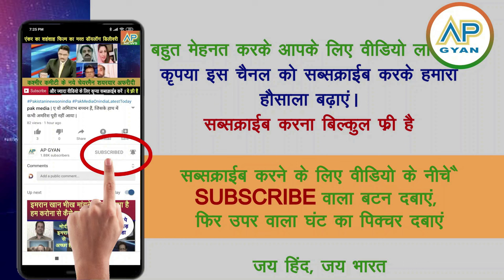Pakistan Shocked: India ka kahar se Bangladesh ko koi bacha nahi sakta Modi is powerful Pak media